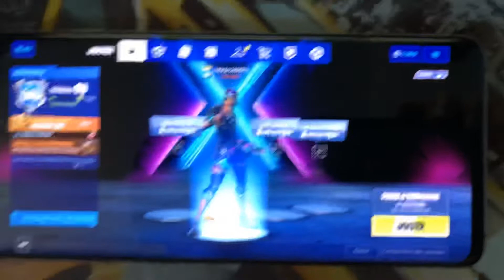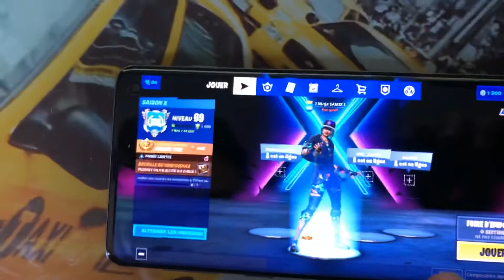J’ai débloqué le sac à dos Fortnite saison x